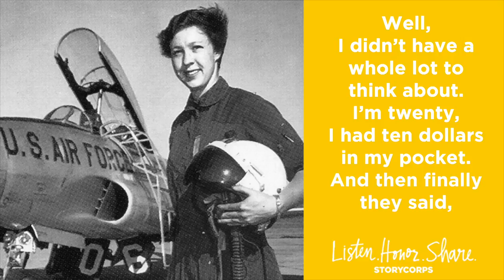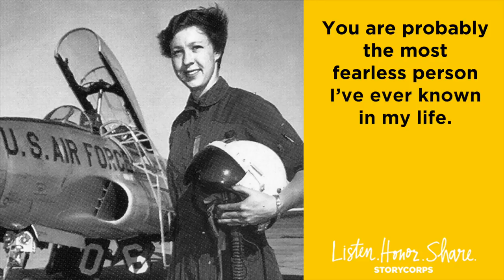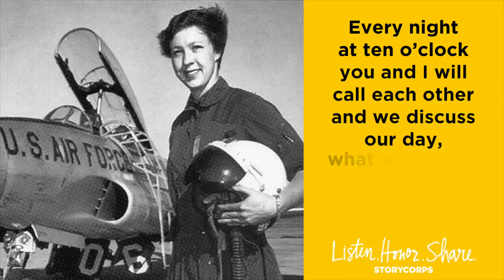This pilot is headed to space with or without NASA | StoryCorps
When Wally Funk was 8 years old, she jumped off the roof of her barn while wearing a Superman cape, hoping to fly. That desire never left her, and as an adult, she became a pilot and flight instructor. But for Wally, the ultimate destination was always outer space.

She almost got the chance to go in 1961. That year, she was part of a group of female pilots who took part in tests to determine if women were fit for space travel. The project was run by the same doctor who developed tests for NASA astronauts.

The women, who became known as the Mercury 13, passed many of the same tests as the men but never got to go to space. More than half a century later, Wally Funk hasn’t given up.

She was interviewed in Dallas by one of her flight students, Mary Holsenbeck.

Wally bought a ticket for Richard Branson’s Virgin Galactic and hopes to be on board its maiden voyage into space.

”LITTLE PICTURE INSTRUMENTALS” BY ALIALUJAH CHOIR FROM THE ALBUM BIG PICTURE SHOW

Audio Card by Amanda Meltzer